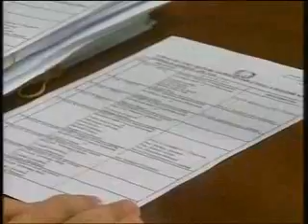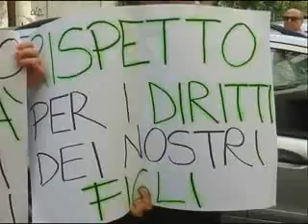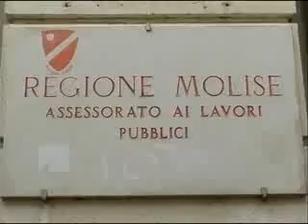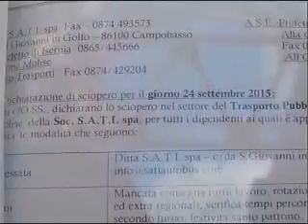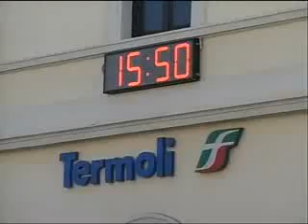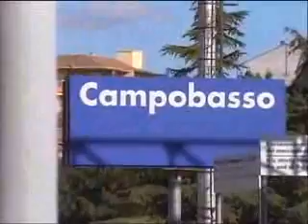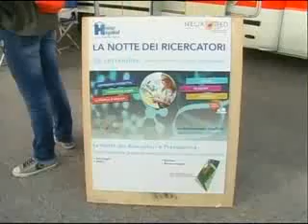TLT NEWS EDIZIONE ORE 14 DEL 24-09-15